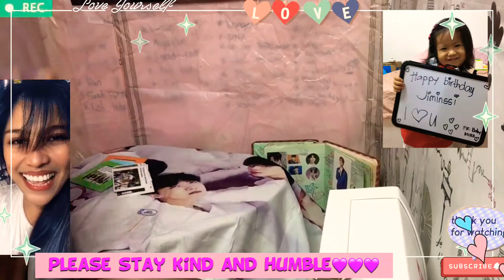BTS JIMIN| HAPPY BIRTHDAY JIMIN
Happy birthday jiminssi i make this for our monchi💜💜💜